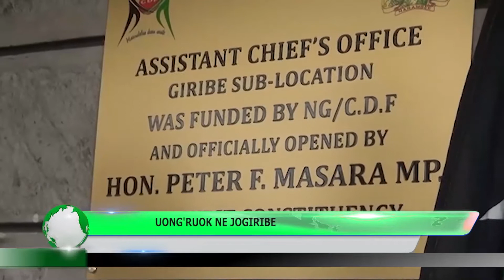UONG'RUOK NE JOGIRIBE